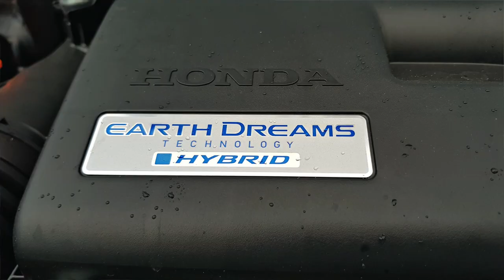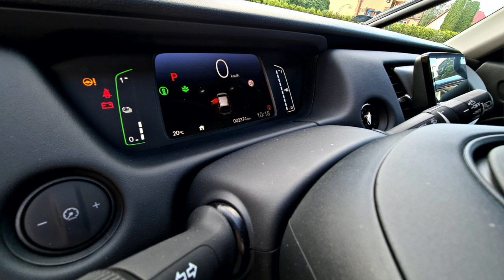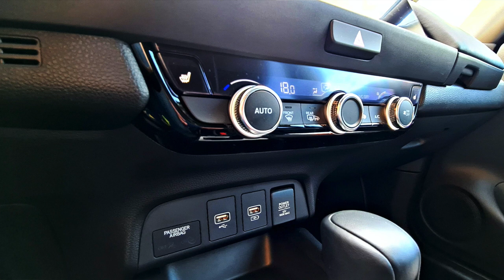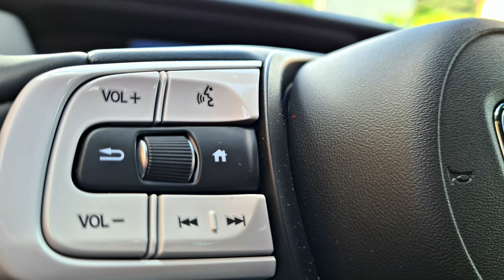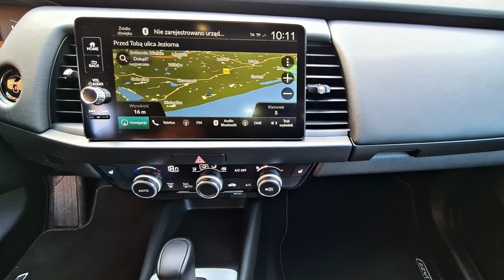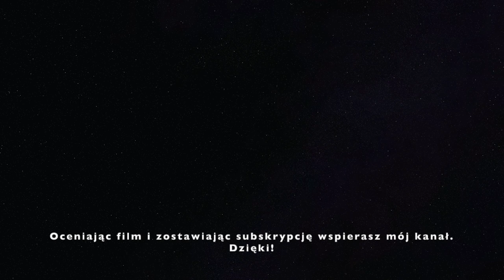HONDA JAZZ e-HEV 1.5 i-MMD 109 KM AutoMotoVlog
Honda Jazz 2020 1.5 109KM Hybrid - czyli samochód klasy B za 100 tysięcy złotych.
Kto kupi takie auto? Czy cena nie zabije sprzedaży? I czy to w ogóle ma sens?

*** SPIS TREŚCI ***
"01:10" - silnik i spalanie
"03:55" - zawieszenie
"05:25" - cyfrowe zegary
"06:20" - kierownica dwuramienna
"06:46" - magic seats
"07:28" - bagażnik
"07:45" - wyciszenie
"09:50" - cena
"10:31" - czego szuka klient Hondy?
"11:37" - wady Jazza
"12:30" - grający samochód
"13:22" - fotele
"14:02" - dlaczego warto kupić Jazza?